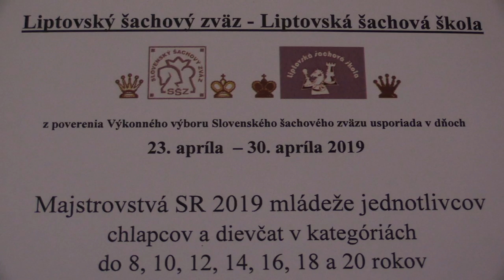CH20 6.1. Varga Lukáš - IM Pecháč Jerguš 0 - 1